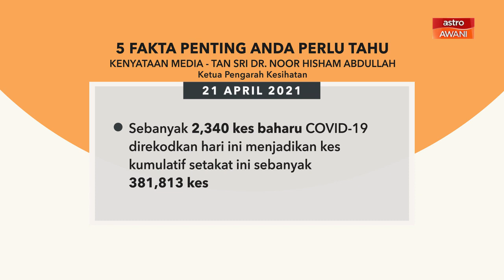5 perkara penting dalam kenyataan media KKM - 21 April 2021